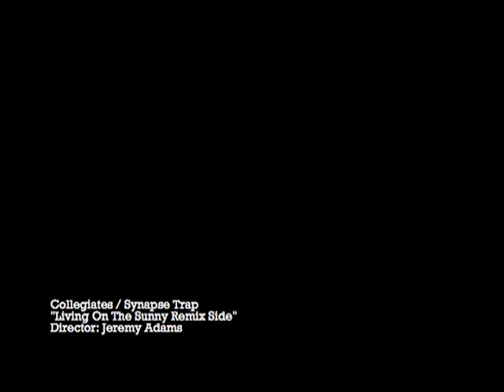Collegiates / Synapse Trap - Living On The Sunny Remix Side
preview for animated video